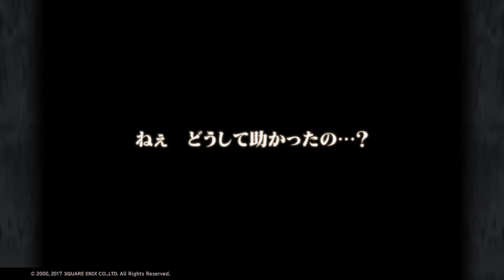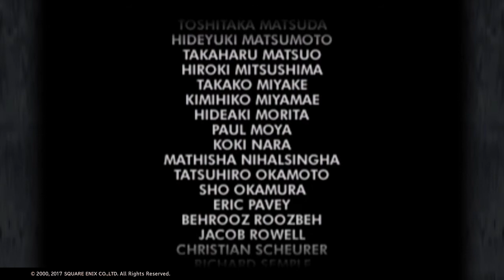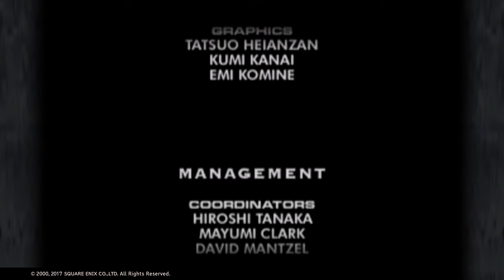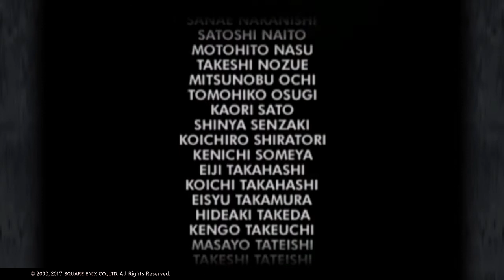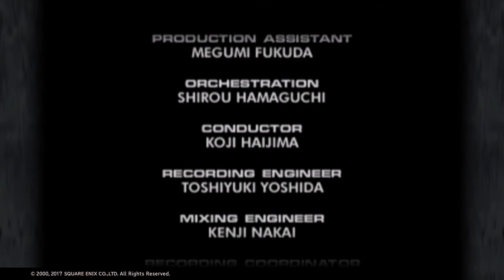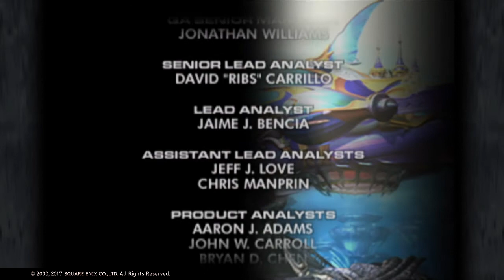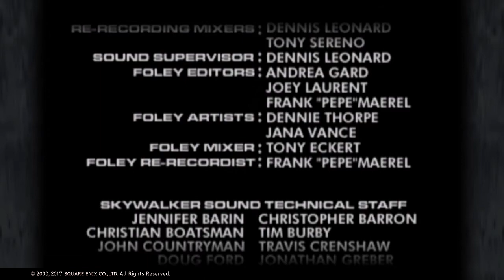FF9 感動。ラスト